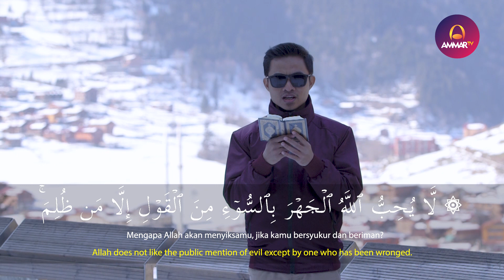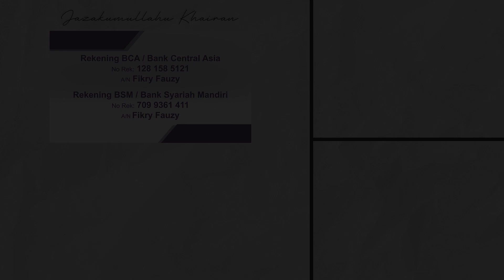GOES TO TURKEY 2 || SURAH AN NISA 148 - 152 || RIZAL WAHID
Support by
Iphone Sekon - Jual iPhone Second Original®️

📍 Turkey
🕒 Februari 2020

Muzammil Hasballah

Salim Bahanan

Taqy Malik

Ibrahim Elhaq

Rizal Wahid

Abyan Muwaffaq